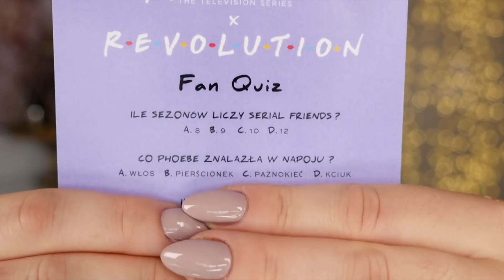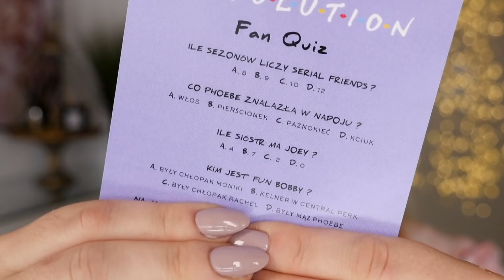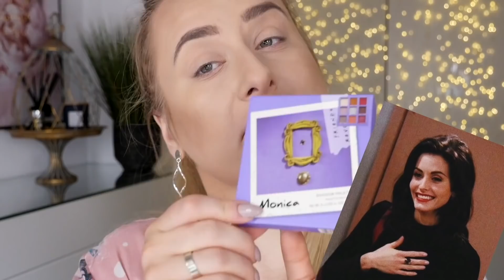FANKI F.R.I.E.N.D.S komentują mój MAKIJAŻ! 😆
adres:
StylizacjeTV
WeWork, ul. Krucza 50
00-025 Warszawa